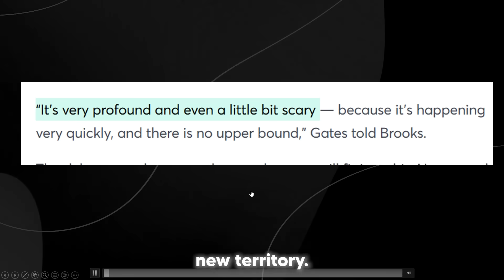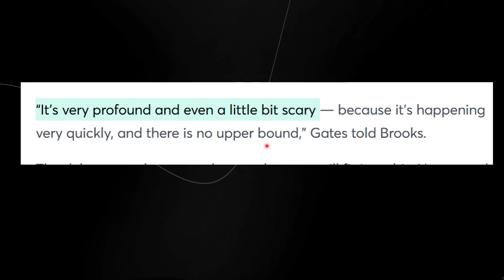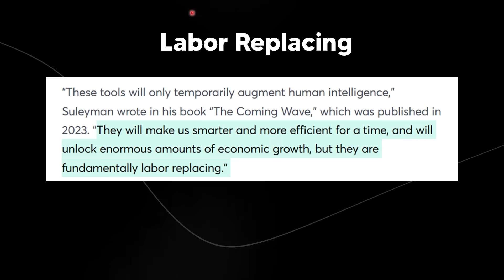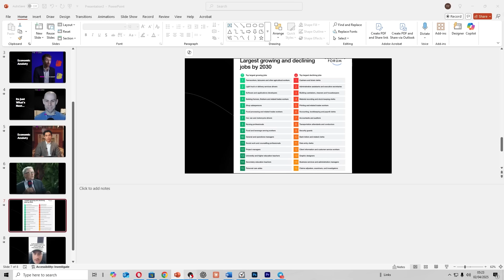Bill Gates Surprising AI Statement " Humans Will No Longer Be Needed"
Music Used